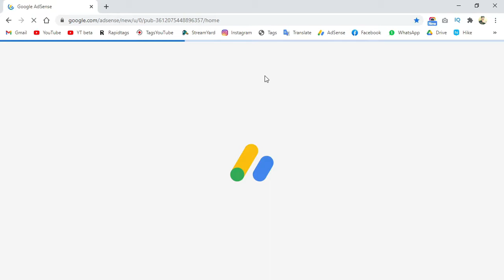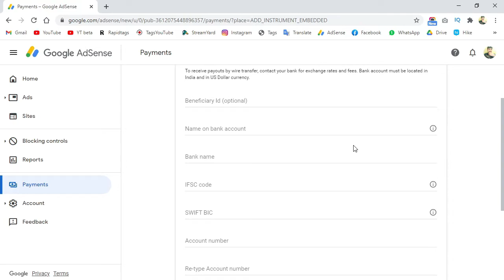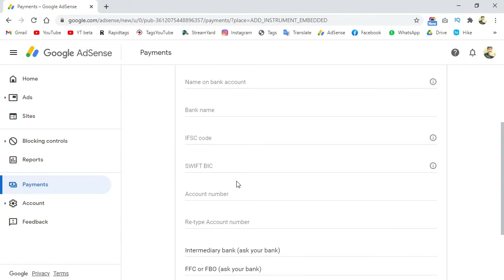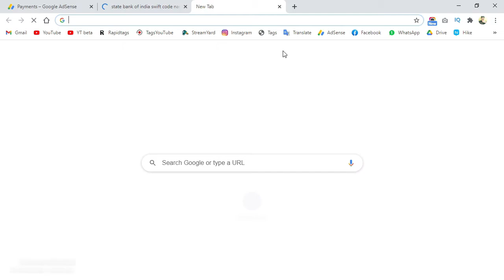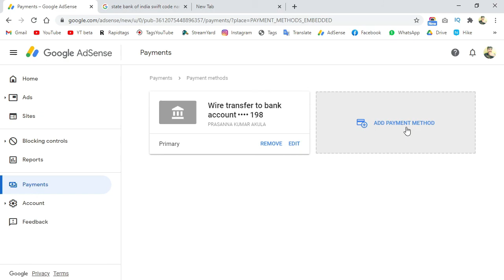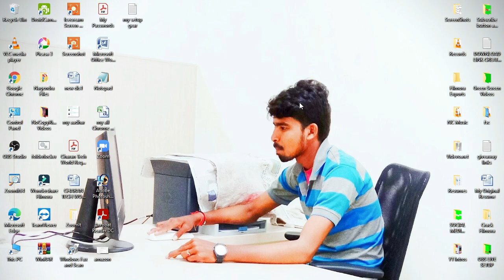How To Add Bank Details In Google Adsence Account | 2021 | In Telugu | CHARAN TECH WORLD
Credits : -
Background Video Goes To :- Videvo

 Please support me  Thanks
If You Want More Media's
🔴 If You Want Buy All Products :-
📱🔌🔋💻🖥🖱🖲📷👔👕👖👗👚👞💄⌚ Phones, Headphones, Mens - Women's & Kids  All Dressing and Personal Products.
Click Here See The All Products

1). Google Pay :- charansravani3@oksbi
2). Google pay / Phone pe & Paytm :- 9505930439
3). Phone Pe UPI ID :- 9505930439@ybl
4). BHIM UPI ID :- 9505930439@upi

A Pic : -- Image by _freakwave_ from Pixabay